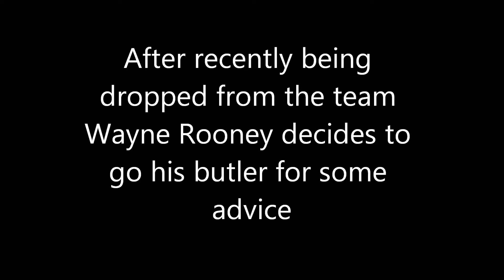Wayne Rooney and Alfred, his butler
After recently being dropped from the team Wayne Rooney decides to go his butler for some advice